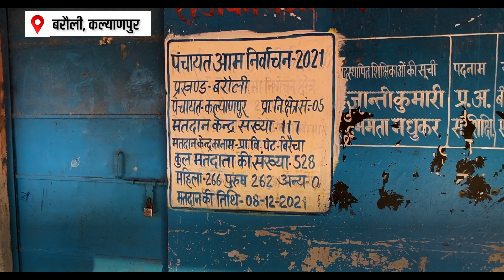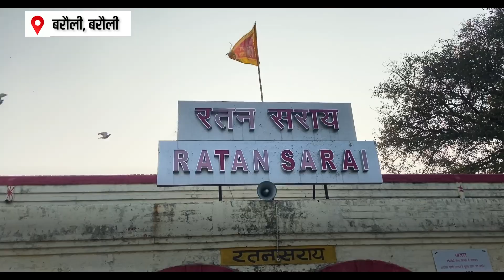जन सुराज पदयात्रा के दौरान गोपालगंज के बरौली प्रखंड की बदहाल स्थिति का आंखों देखा हाल। I Jan Suraaj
जन सुराज पदयात्रा के दौरान गोपालगंज के बरौली प्रखंड की बदहाल स्थिति का आंखों देखा हाल।